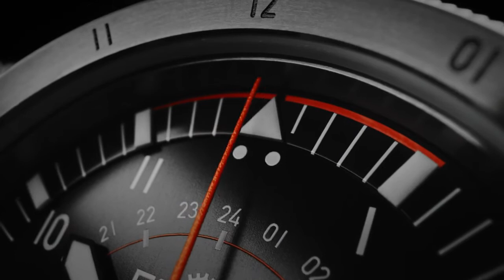Fortis Flieger F-43 Triple-GMT F4260000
Zegarek męski Fortis Flieger F-43 Triple-GMT F4260000 inspirowany pierwszym czasomierzem lotniczym z kolekcji Flieger z 1987 roku, "To nie zegarek typu pilot. To kawałek czasu". Charakterystyczny design, funkcjonalność, solidność. Zdumiewająca proporcjonalność zawdzięczana współpracy z Xavierem Perrenoudem i jego studiem innowacji XJC. Precyzja chronometru potwierdzona certyfikatem COSC. Triple-GMT - wyświetlanie trzech stref czasowych. Idealny dodatek oraz narzędzie dla każdego amatora, profesjonalisty pilotażu, kolekcjonera.